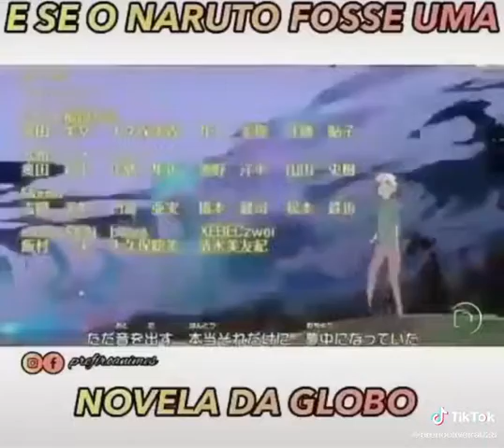Se Naruto fosse uma novela